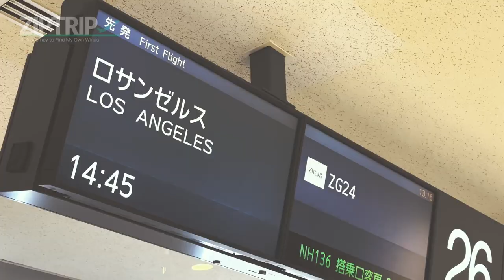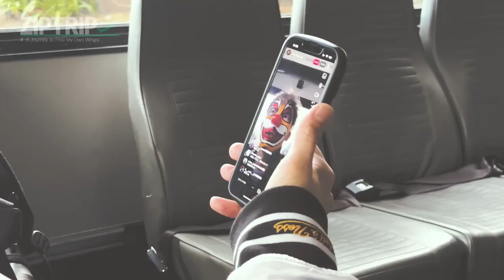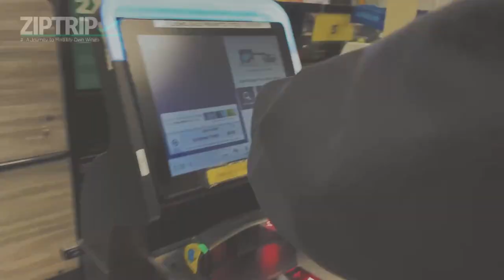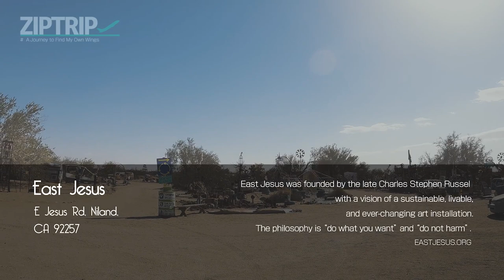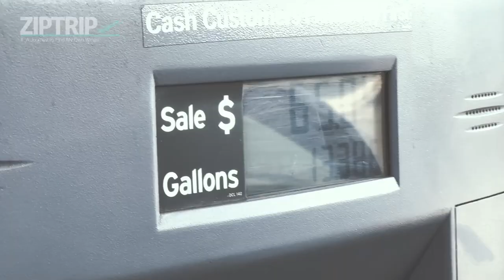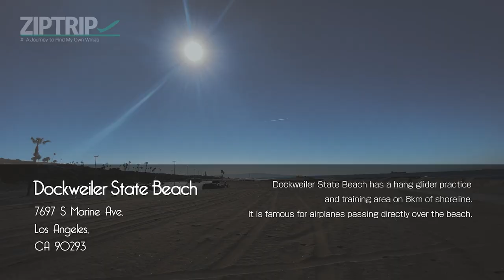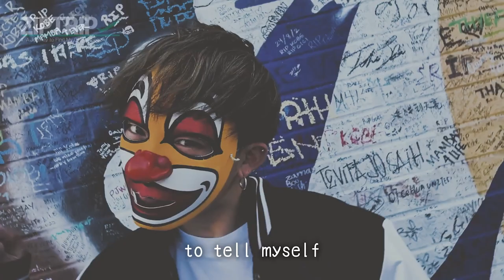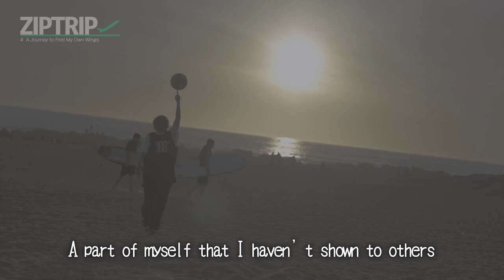ZIPTRIP Vol.1 Official Full Movie - BUG!?@Los Angeles -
ZIPTRIP Vol. 1 Official Movie ✈️
A Journey to Find My Own Wings

Freestyle Basketball Player BUG!?@Los Angeles

ZIPTRIP is a project supporting the youth generation.
BUG!? went to Los Angeles to find hints to make his dream come true; To perform in NBA halftime show🏀

※ Also follow us on other social media!